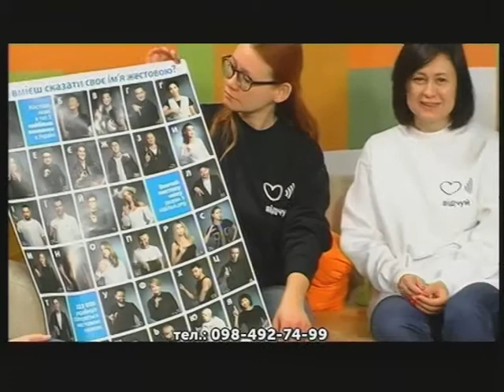Гості студії: представниці ГО "Відчуй" - Христина Монастирська, Людмила Пишна та Дарья Герасимчук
Жестова мова така ж сама як і будь яка інша.
Загалом цікаво знати більше ніж одну мову, а іноді навіть потрібно. Наприклад, для працівників швидкої, поліції чи банку.

В студії файного ранку представники ГО «Відчуй» Христина Монастирська, Людмила Пишна та Дарья Герасимчук.